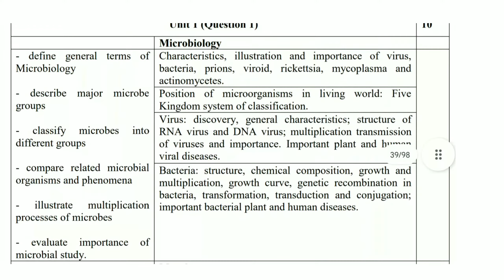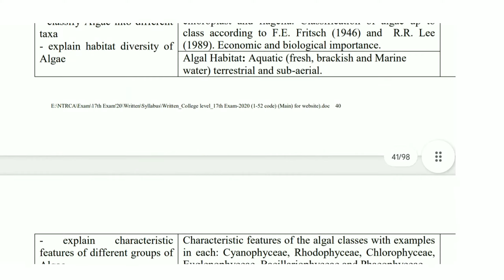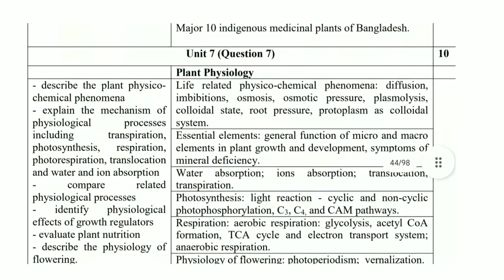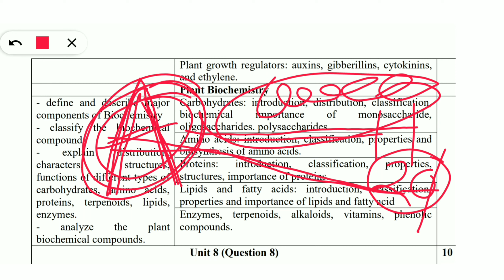Botany Written Question 2023 (NTRCA)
উদ্ভিদ বিজ্ঞান বেসরকারি শিক্ষক নিবন্ধন (কলেজ পর্যায়).

বেসরকারি এমপিওভুক্ত শিক্ষা প্রতিষ্ঠানের শিক্ষক নিবন্ধন পরীক্ষা গ্রহণ ও পরিচালনা করে বেসরকারি শিক্ষক নিবন্ধন ও প্রত্যয়ন কর্তৃপক্ষ (এনটিআরসিএ)।

শুধু তাই নয় প্রতিষ্ঠানটি এমপিও প্রতিষ্ঠানের শিক্ষক নিয়োগের জন্য গণবিজ্ঞপ্তি প্রকাশ ও নিয়োগে প্রক্রিয়া সম্পাদন করে।

বেসরকারি শিক্ষক নিবন্ধন পরীক্ষা, রেজাল্ট ও গণবিজ্ঞপ্তির যাবতীয় তথ্য জানতে এনটিআরসিএ কর্তৃপক্ষের আছে নিজস্ব দাপ্তরিক ওয়েবসাইট। এই ওয়েবসাইটের নোটিশ বোর্ড থেকে সাম্প্রতিক সকল তথ্য জানা যায়। এই প্রতিবেদন কীভাবে সদ্য প্রকাশিত এনটিআরসিএ নোটিশ দেখা যাবে তার সচিত্র বর্ণনা করা হবে।

NTRCA – এনটিআরসিএ কী?
NTRCA – এনটিআরসিএ এর ইংরেজীতে পূর্ণ রূপ হলো, Non-Government Teachers’ Registration and Certification Authority সংক্ষেপে NTRCA।

আর বাংলায় প্রতিষ্ঠানটি, বেসরকারি শিক্ষক নিবন্ধন ও প্রত্যয়ন কর্তৃপক্ষ (এনটিআরসিএ) নামে পরিচিত। বাংলাদেশ সরকারের শিক্ষা মন্ত্রনালয়ের অধীনে পরিচালিত প্রতিষ্ঠানটি, একটি সংবিধিবদ্ধ প্রতিষ্ঠান যা ২০০৫ খৃষ্টাব্দে প্রতিষ্ঠিত হয়।

MPO ভুক্ত বেসরকারী শিক্ষা প্রতিষ্ঠান সমূহে যোগ্য ও মান সম্মত শিক্ষক নির্বাচনের লক্ষ্যে প্রতিষ্ঠানটি প্রতিষ্ঠিত হয়। শিক্ষার গুণগত পরিবর্তনের লক্ষ্যে শিক্ষকের দক্ষতা ও মান উন্নয়নও, প্রতিষ্ঠানটির অন্যতম লক্ষ্য ও উদ্দেশ্য।

NTRCA (এনটিআরসিএ) কর্তৃক পরিচালিত কার্যক্রম
NTRCA – এনটিআরসিএ এর প্রধান কাজ মূলত এমপিও ভুক্ত প্রতিষ্ঠানের জন্য যোগ্য ও মানসম্মত শিক্ষক নির্বাচন করা। শিক্ষক নির্বাচনের লক্ষ্যে শিক্ষক নিবন্ধন পরীক্ষার পাঠ্যসূচী প্রণয়ন, পরীক্ষা গ্রহণ, মূল্যায়ন, সনদ প্রদান ও মেধাক্রম অনুসারে শিক্ষক নিয়োগ দান এর প্রধান কাজ। NTRCA এমপিও ভুক্ত বেসরকারী শিক্ষা প্রতিষ্ঠানে শূন্য পদে শিক্ষক নিয়োগ ও পদায়ন করে থাকে।

এনটিআরসিএ ভুক্ত শিক্ষক হতে গেলে করণীয়
NTRCA – এনটিআরসিএ ভুক্ত নিবন্ধিত শিক্ষক হতে গেলে প্রথমে উক্ত প্রতিষ্ঠানে নিবন্ধন করতে হবে। নতুন শিক্ষক নিবন্ধনের প্রয়োজনে প্রতিষ্ঠানটি নিজ দাপ্তরিক ওয়েবসাইট ও পত্রিকায় নিবন্ধনের জন্য বিজ্ঞপ্তি প্রদান করে।

বিজ্ঞপ্তিতে উল্লেখিত নির্ধারিত যোগ্যতা সম্পন্ন শিক্ষক হতে আগ্রহী ব্যক্তিরা, প্রতিষ্ঠানটির দাপ্তরিক ওয়েবসাইটে অনলাইনে আবেদন করতে পারে।

শিক্ষক নিবন্ধন সম্পর্কীয় যাবতীয় কার্যক্রম প্রতিষ্ঠানটির ওয়েবসাইট দ্বারা পরিচালিত হয়। শিক্ষক নিবন্ধনের জন্য কাউকে স্বশরীরে প্রতিষ্ঠানটিতে আসতে হয় না।

এনটিআরসিএ (NTRCA) শিক্ষক নিবন্ধন সম্পর্কীয় তথ্য পাওয়ার ঠিকানা
NTRCA – এনটিআরসিএ কর্তৃক পরিচালিত সকল কার্যক্রম প্রতিষ্ঠানটির দাপ্তরিক ওয়েবসাইট দ্বারা পরিচালিত হয়।

Non-Government Teachers’ Registration and Certification Authority (NTRCA) এর সকল কার্যক্রম ও আদেশ ওয়েবসাইটের Notice পাতায় প্রকাশিত হয়।

শিক্ষক নিবন্ধন সম্পর্কীয় সকল কার্যক্রমের অফিস আদেশ ও বিজ্ঞপ্তি পেতে NTRCA এর Notice পাতায় যেতে হবে।

অথবা এনটিআরসিএ এর ওয়েবসাইটের হোমপেজে প্রথমেই Latest NTRCA Notice – বা সদ্য প্রকাশিত এনটিআরসিএ নোটিশ দেখতে পাওয়া যায়।